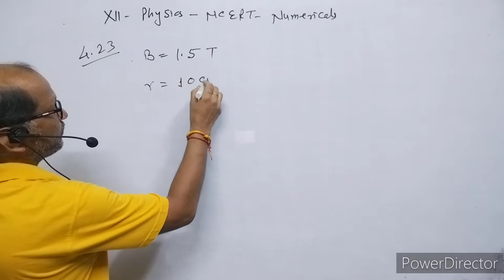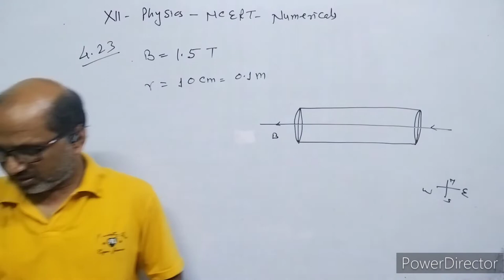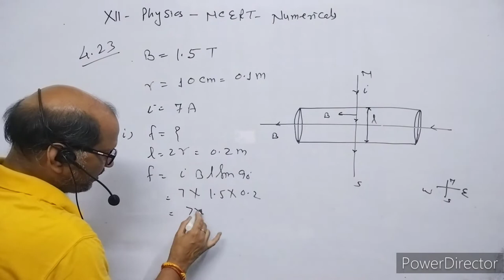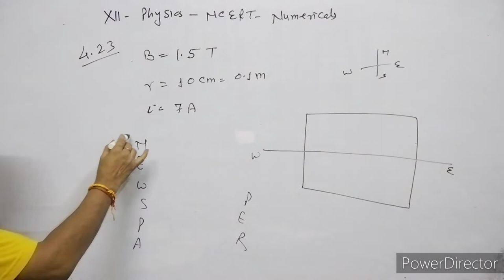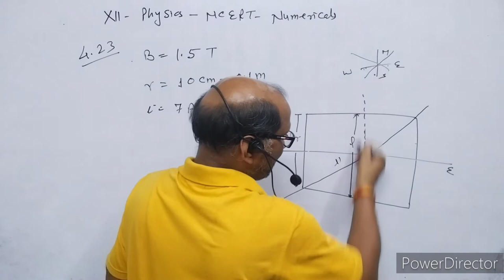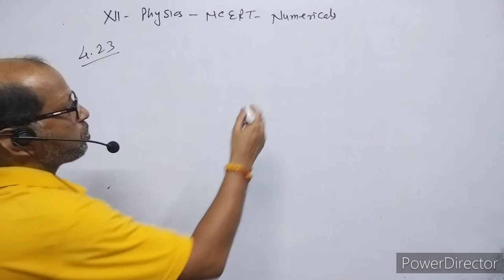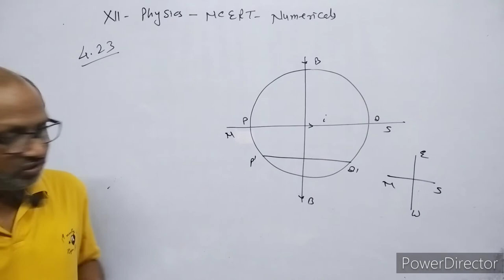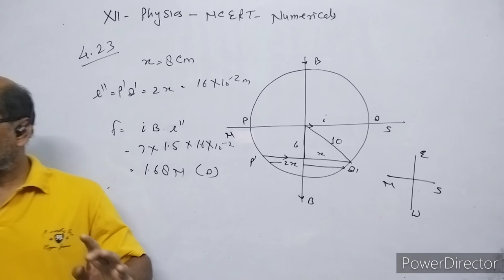XII-Physics, NCERT Solutions, Chapter 4, Magnetic effect of current, Question 4.23.BY- Atma Academy.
XII-Physics, NCERT Solutions, Chapter 4, Magnetic effect of current, Question 4.23.@AtmaAcademy